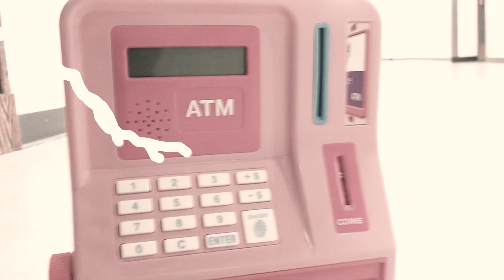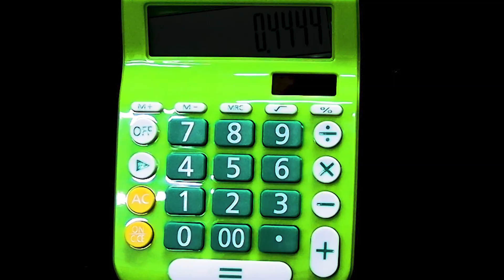The Heist (ft. Eve of Destruction by The Chemical Brothers)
A Product of the TV1 and TV2 Classes.